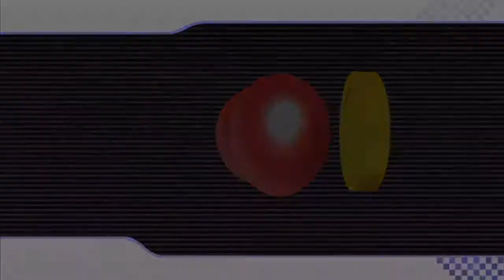1000th Video Mario Kart Wii Event [4/5]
Balloons! ...Not much else to say about this one, honestly.